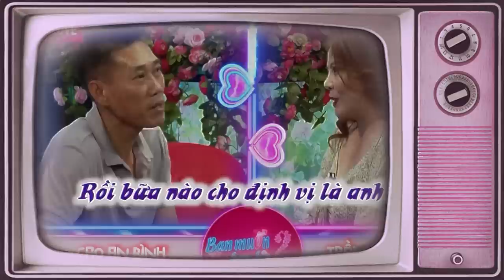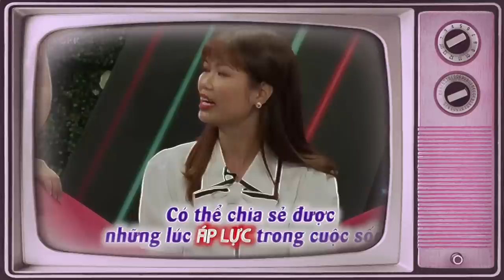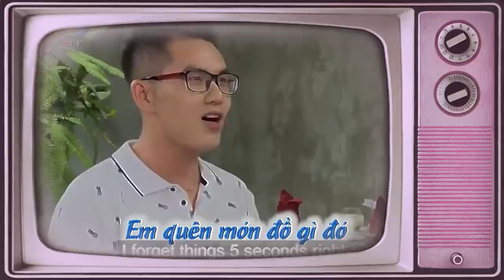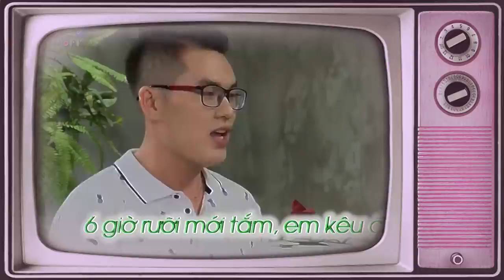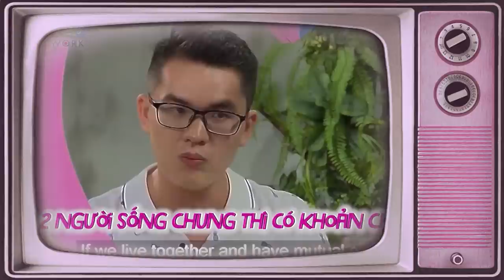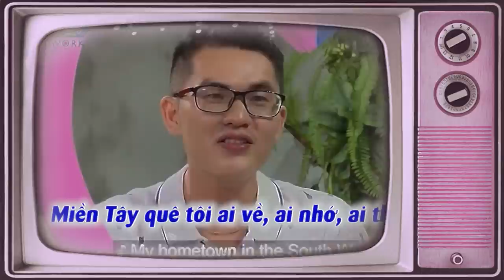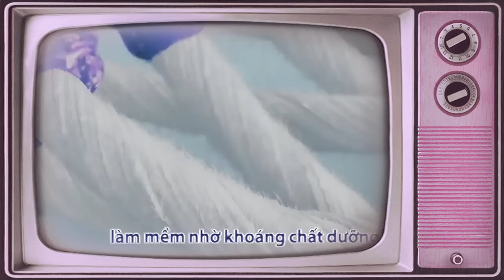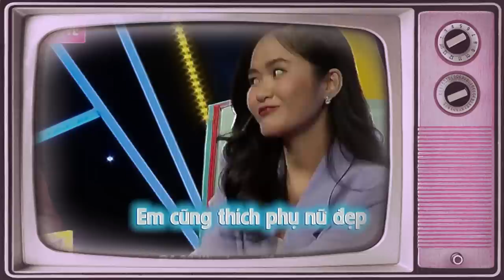Ông Mai Quyền Linh phấn khích trước người đàn ông độc thân tuổi U.50 'bấm chọn' mẹ đơn thân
69 Cách Yêu là trang cập nhật những chương trình hẹn hò, ghép đôi, mai mối hot nhất hiện nay BẠN MUỐN HẸN HÒ, HẸN ĂN TRƯA, VỢ CHỒNG SON, YÊU LÀ CƯỚI, MAI MỐI CÙNG NGƯỜI LẠ